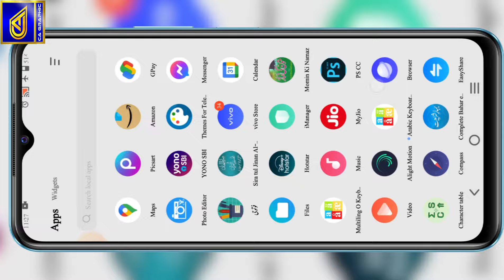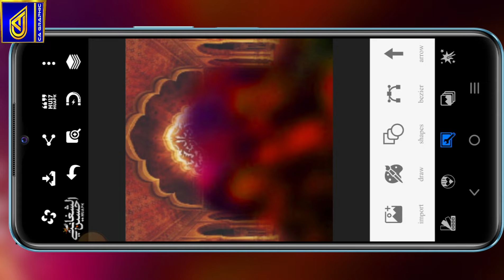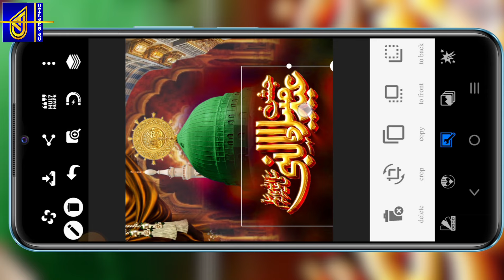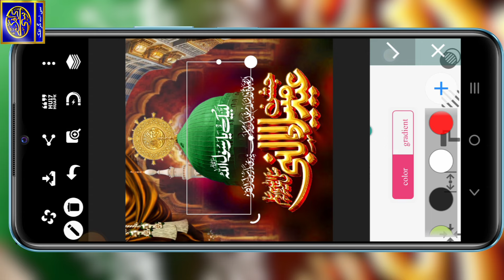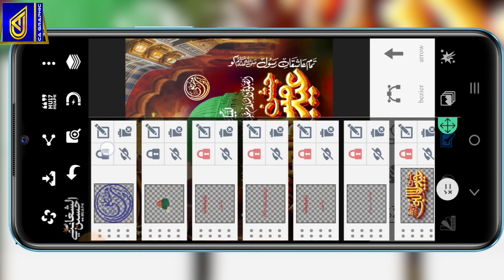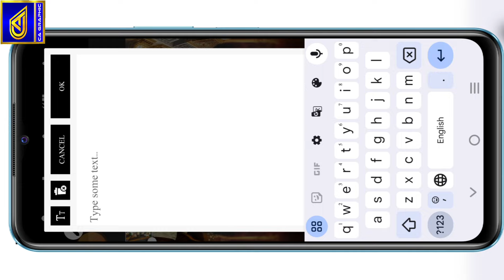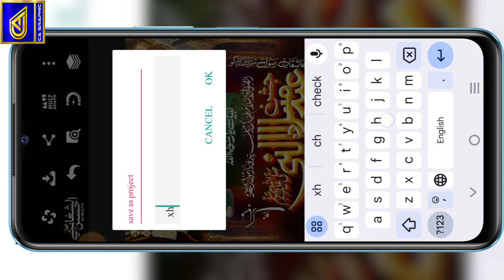How To Make Eid Milad Un Nabi Poster Design In Pixellab।Rabi Ul Awal Poster Design in Mobile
How To Make Eid Milad Un Nabi Poster Design In Pixellab।Rabi Ul Awal Poster Design in Mobile।Eid Milad Un Nabi। Pixellab Editing

📙Assalamo Alikum.
Dosto is video mai (Pixellab) App Mai Eid Milad Un Nabi Ka Poster Design Karna Sikhaya Hon mukammal jankari diya hon Asan andaz mai pori video dekhe★

     🔴Cover Topic✳️
How To Make Urdu flyer design in pixellab
How To Make Eid Milad Un Nabi Poster Design In Pixellab
Eid Milad Poster  Design in Mobile
Pixellab Mai Urdu Poster kaise banaye
Mobile Mai Eid Milad Un Nabi Banner Design Karna Sikhe
Mobile Mai Urdu Banner Kaise Banaye
Eid_E_Milad_Un_Nabi Poster Design
Stage Banner Design in Pixellab
Miladunnabi Banner Design
Miladunnabi 2024
Milad Banner
Miladunnabi Social Media Post design

ناظرین اس ویڈیو میں( پکسل لیب) ایپ میں عید میلاد النبی ﷺپوسٹر ڈیزائن کرنا  سیکھایا ہوں  ویڈیو دھیان سے دیکھیں ویڈیو پسند آئے تو 👍لائک شئیر لازمی کریں  اور چینل کو سبسکرائیب کرنا نہ بھولیں شکریہ…
   چینل کو ضرور سبسکرائیب کریں

Note 👉 PLP File Mai Password Lga Hai Password Pori Video Dekhne Par Mil Jayega
Thankyou.